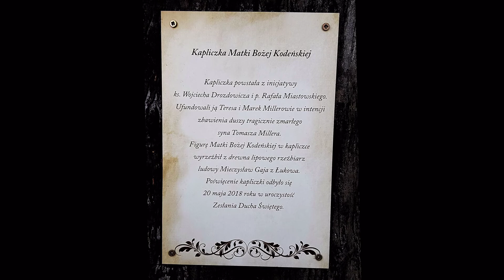Kościół bł. Edwarda Detkensa w Lasku Bielańskim (foto)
Kościół bł. Edwarda Detkensa w Lasku Bielańskim, 5 czerwca 2021